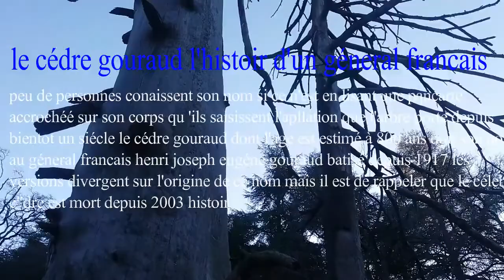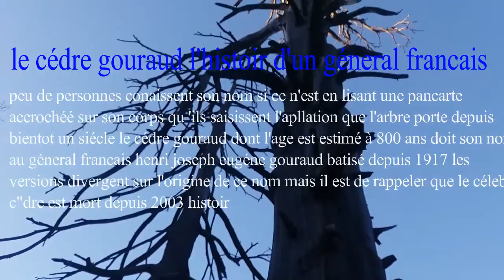arz_gouraud جولة لأرز كورو_cèdre gourou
اقدم شجرة أرز في افريقياتتحول الى مزار سياحي في المغرب على بعد بضعة كيلومترات من ايفرانالجبليةبوسط المغرب توجد شجرة معمرة يطلق عليها شجرة كورو وهي اقدم اشجا الارز في القارة الافريقية اذ يفوق عمرها  800 سنة ولقد سميت بهذا الاسم نسبة الى مكتشفها الجنرال الفرنسي هري جوزيف كورو الذي كان مندوبا لسلطات الاحتلال الفرنسي في المنطقة  في الطريق نحو مدينة ازرو  وتحديدا في قرية أكماس  التي تبعد  بنحو 11 كلم عن افران تنتشر غابات الارز  وتوجد هذه الشجرة المعمرة في احدى هذه الغابات مع العلم انه يعيش في المنطقة ايضا قردة الاطلس التي باتت لاتخشى الناس من السكان المحليين والسياح الكثر الذين يقصدونها وكثيرا ما تقترب هذه القردة من السياح الذين يقدمون لها بعض الاطعمة وخاصةالفول السوداني